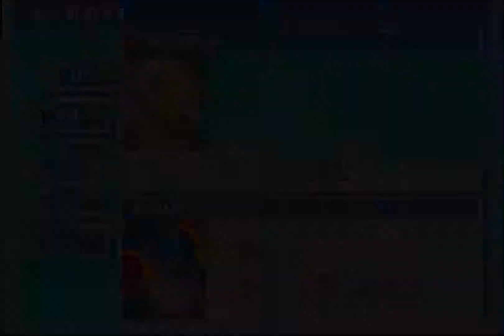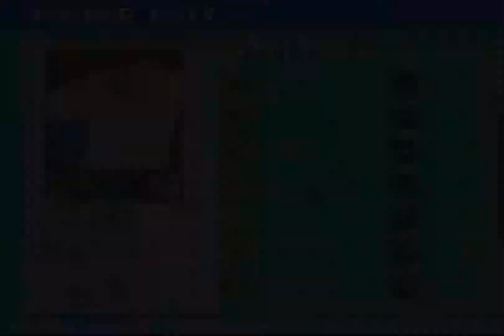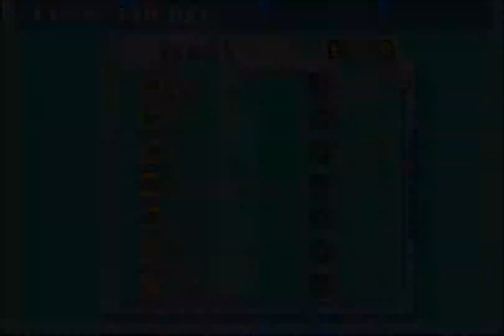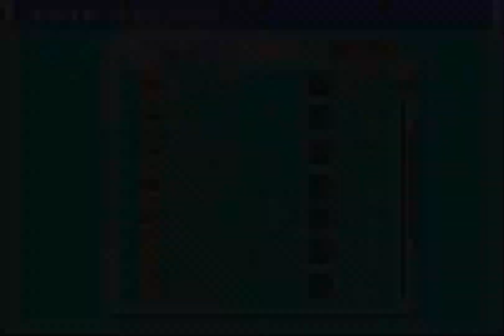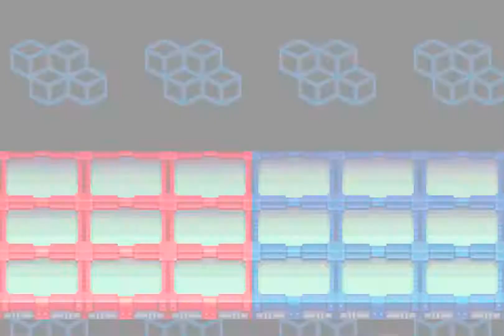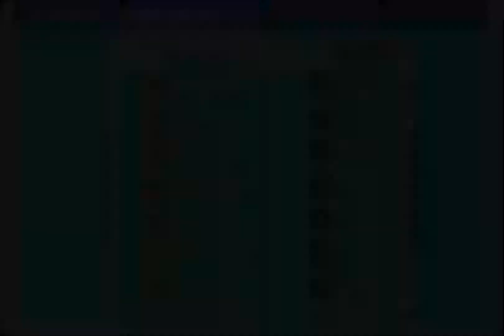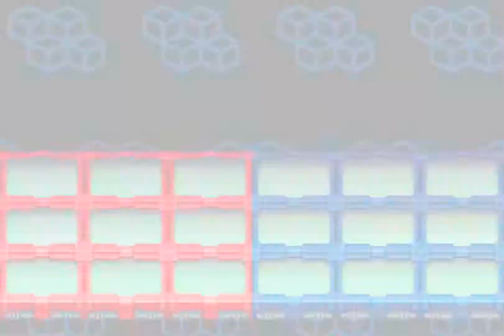Rockman EXE 3 (JP) - Part 04 - N1 Grand Prix Preliminaries